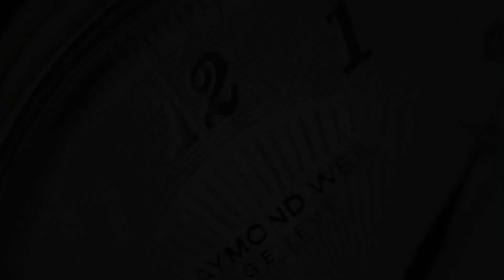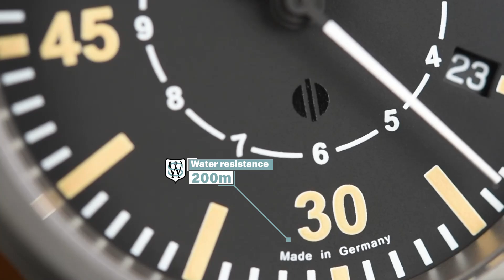Sinn 856 B-Uhr 856.012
The Sinn 856 B-Uhr 856.012 is a stunning watch that pays tribute to marine time pieces developed in the 18th century. Of course Sinn has not stuck to 18th century technologies, but rather fitted the qualities they are known for in comfortable 40mm diameter (excluding crown).  Of course this B-Uhr also features a sapphire crystal, 200m water resistance and is equipped with Magnetic Field Protection up to 100 mT (=80,000 A/m).

All in all, this is a true modern classic that shows Sinn's versatily and showcases how far we've come!

This watch is limited to just 856 pieces. Each piece is individually numbered on the caseback.